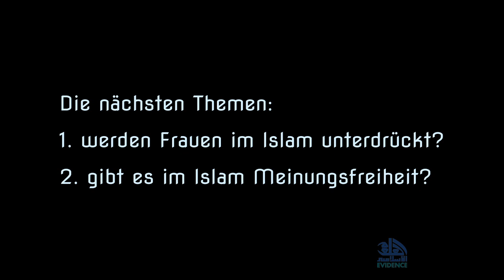ISLAM-KRITIK SERIE (Aufklärung) / Authentizität des Quraan / mit Abdurrahman Reidegeld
**In dieser Serie möchten wir auf islamkritische Deutungen reagieren. Es bestehen Aspekte innerhalb des Islams, die von der Mehrheitsgesellschaft missverstanden werden - jetzt wollen wir Abhilfe schaffen anhand von Kurzvideos.**
Gerne könnt ihr das Projekt unterstützen:

Ihr könnt uns ebenso eure Erfahrungen schildern, mit welchen islamkritischen Äußerungen ihr konfrontiert werdet –  auch als eine kleine Videobotschaft, um daraufhin ein Kurzvideo zu produzieren.